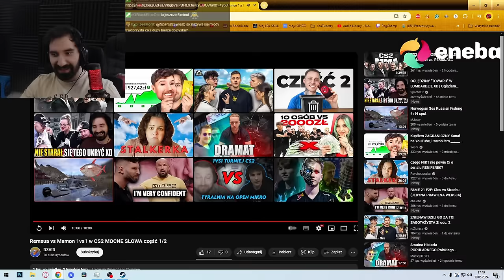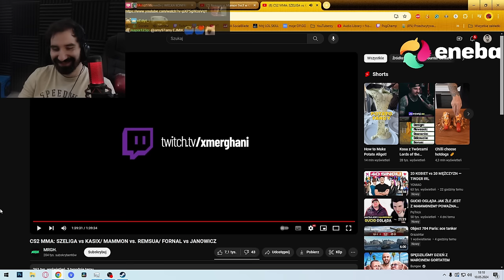WIELKA TYRALNIA MAMM0NA PRZEZ REMSUE NA TURNIEJU CS XD